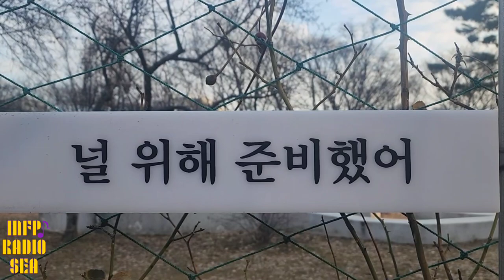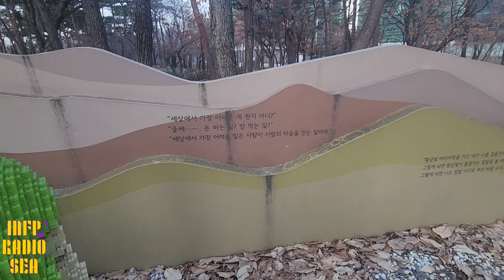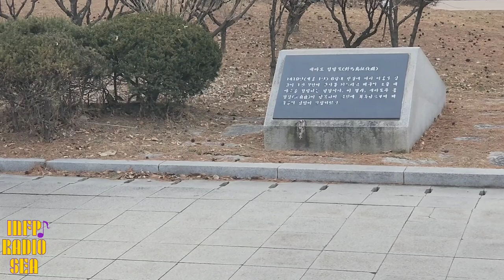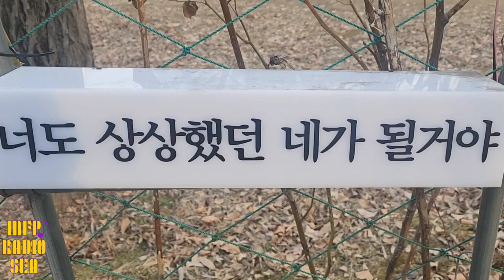서울 여의도공원의 겨울 Seoul Yeouido Park winter view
서울여행 가보자고 여의도공원에서 만난 어린왕자와 세종대왕님 | 미디어 102

오늘은 Seoul My Soul 서울 City 속의
[서울 여의도 공원의 풍경]입니다.
인프피가 좋아하는 어린왕자와 세종대왕님이
모두 있는 여의도공원으로 함께 떠나볼까요?
Visit Yeouido Park in Seoul in south Korea.